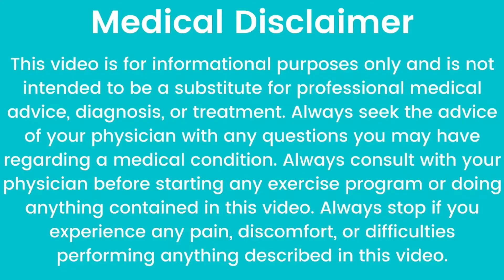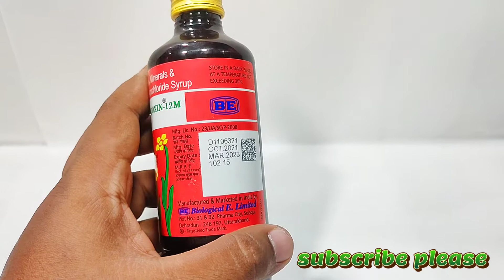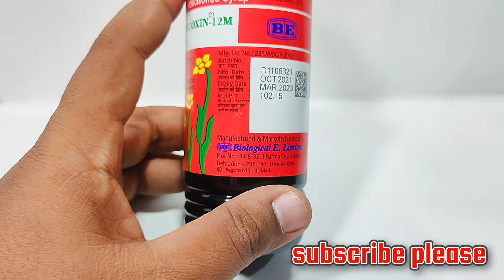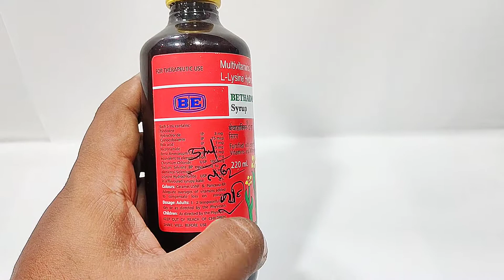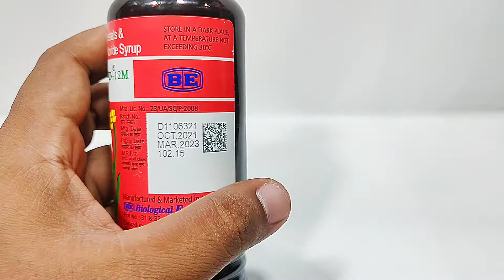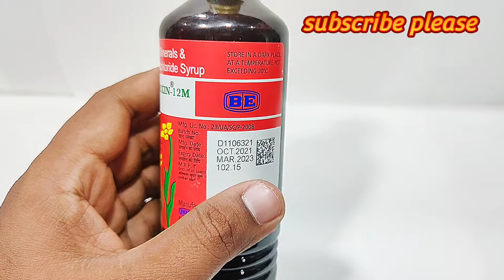Bethadoxin-12 m Syrup | use in hindi & multivitamins minerals with L-Lysine hydrochloride syrup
बेथाडॉक्सिन 12 एम सिरप / Bethadoxin 12 M Syrup खून की कमी, गर्भावस्था जटिलताएँ, हृदय की समस्या, विटामिन बी 12 का कुअवशोषण, विटामिन बी 12 की कमी, मानसिक समस्याएं, तंत्रिका संबंधी गड़बड़ी, त्वचा संबंधी विकारों, आक्षेप, तंत्रिका संबंधी विकार और अन्य स्थितियों के उपचार के लिए निर्देशित किया जाता है।